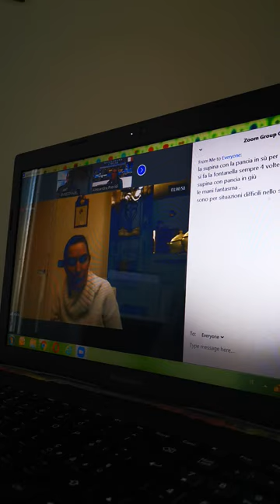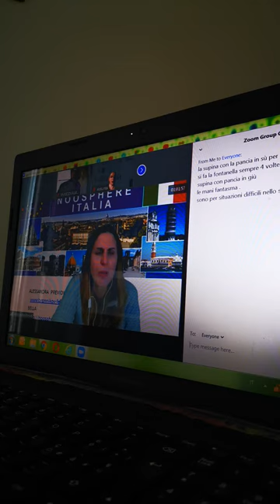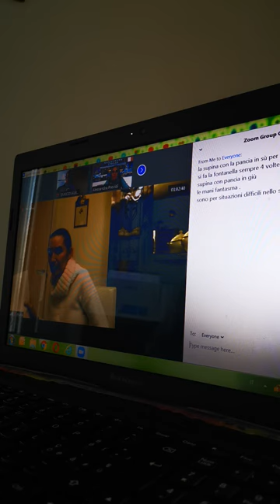CASA CORSO ON LINE 3294167403 IN VILLA